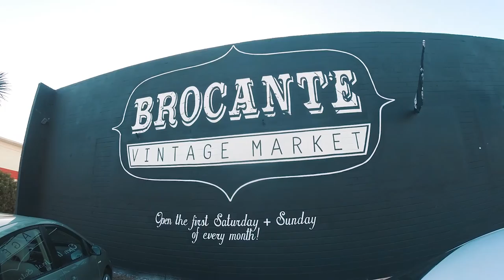EP 2: Downtown Tampa and Dog Park